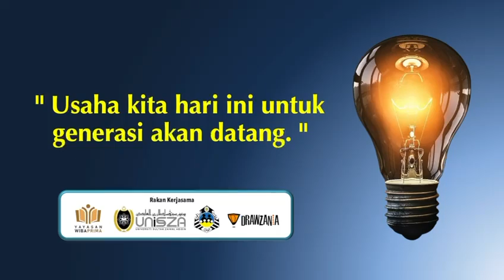✨ Program Visual Teachers untuk Guru-Guru YPKT Batch #1 ✨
Pada 6 Oktober 2024, seramai 120 guru dari Yayasan Pembangunan Keluarga Terengganu (YPKT) telah mengikuti latihan Visual Teachers anjuran Yayasan Wiba Prima dengan kerjasama UniSZA. Program ini bertujuan untuk memperkasakan guru-guru dengan kemahiran visualisasi menggunakan kaedah melukis tangan bebas, menjadikan proses pembelajaran lebih efektif dan kreatif.

Melalui program ini, kami yakin guru-guru akan lebih berupaya untuk menarik minat pelajar dengan pendekatan yang kreatif serta membantu membina masyarakat yang lebih inovatif.

Terima kasih kepada semua pihak yang terlibat dan komited dalam usaha membina negara melalui pendidikan yang kreatif.

📞 Untuk maklumat lanjut, sila hubungi Yayasan Wiba Prima.